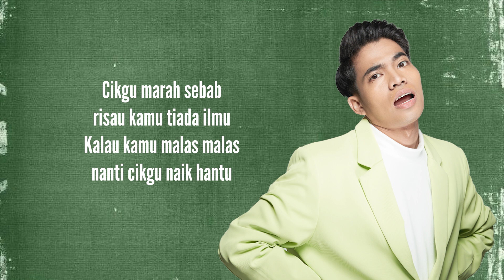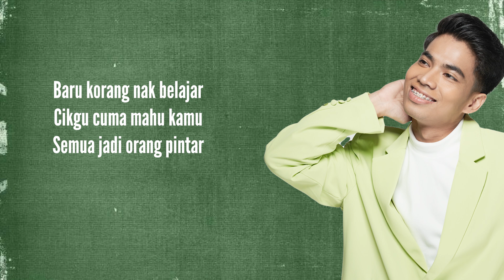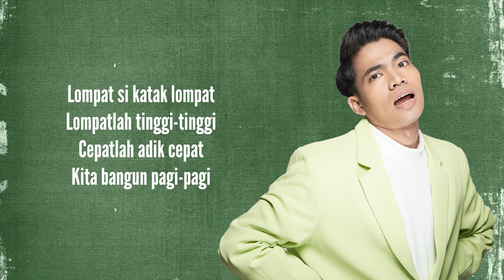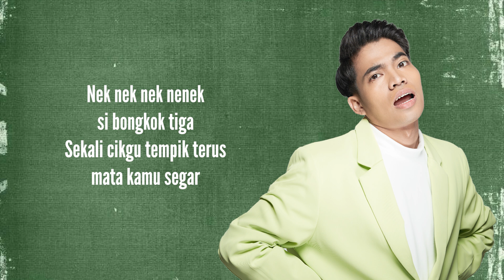Namie - Chegu [Official Lyric Video]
Lirik 'Chegu' - Namie

Intro

Apa khabar, selamat pagi semua murid murid
Hari ini kelas kita belajar subjek muzik
Sebelum itu hantar kerja rumah kamu dulu
Yang semalam cikgu bagiiii kerja dekat kamu

Ahmad, Mutu, Ah Cong di mana kerja kamu?
Cikgu kan dah bagi masa sehingga hari rabu
Cikgu marah sebab risau kamu tiada ilmu
Kalau kamu malas malas nanti cikgu naik hantu

Bila cikgu berlembut
Korang semua tak takut
Bila cikgu naik darah
Baru korang nak belajar
Cikgu cuma mahu kamu
Semua jadi orang pintar

Pat pat pat empat siku lipat
Siapa salah lagi memang dia kena sebat
Nek nek nek nenek si bongkok tiga
Sekali cikgu tempik terus mata kamu segar
Pon Pon Pon kreta kecilku berbunyi
Kamu ada cikgu pening kamu takda cikgu sunyi
Pang Pang Pang bunyi lagu tiga kupang
Kalau ada masalah jumpa cikgu waktu lapang

Lompat si katak lompat
Lompatlah tinggi-tinggi
Cepatlah adik cepat
Kita bangun pagi-pagi

Guitar Solo